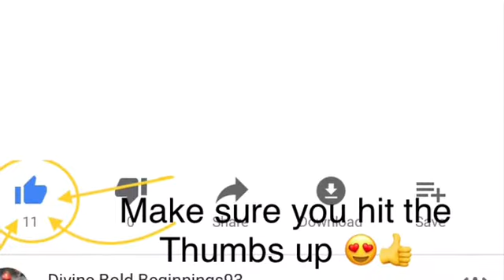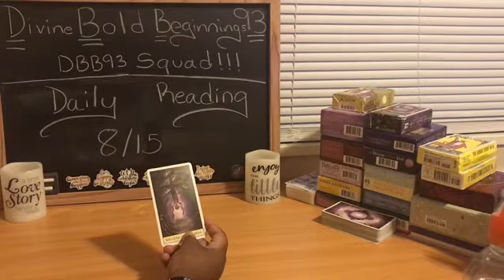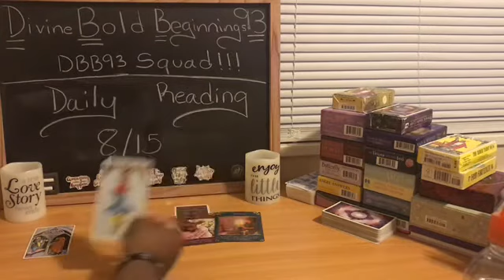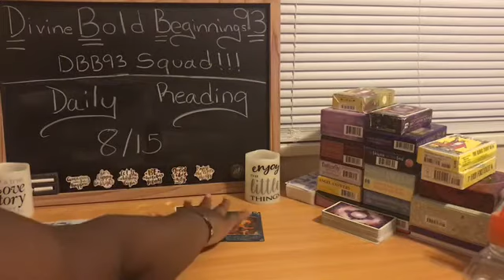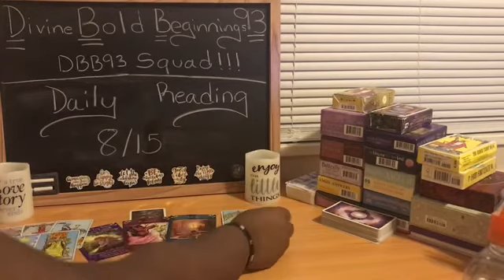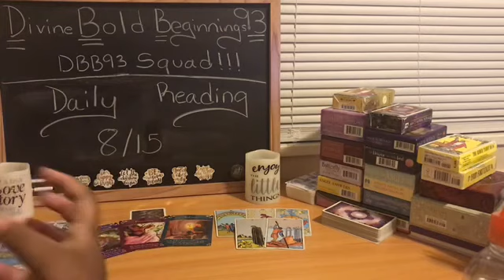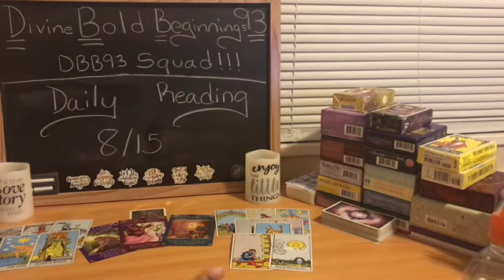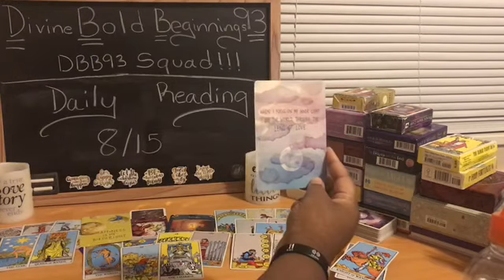Daily tarot reading 8/15: part 2: happiness is my birth right